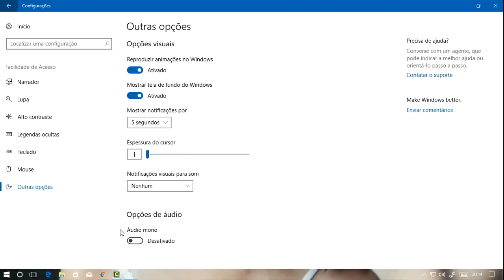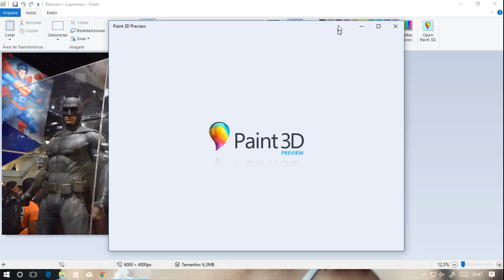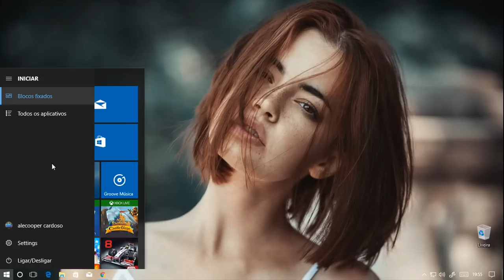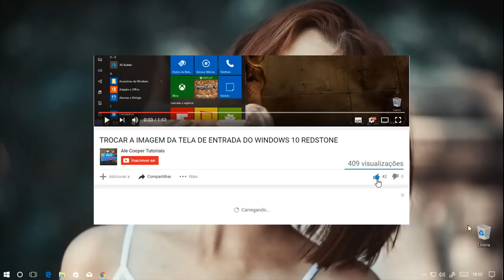REVIEW COMPLETA DO WINDOWS 10 BUILD 15025 +ISO OFICIAL x64 e x86 (PT-BR)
ISO's OFICIAIS DA BUILD 15025 X64 E X86 NA DESCRIÇÃO, PARA VOCÊS :D
VÍDEO REVIEW DA BUILD 15002 A 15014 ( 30 MINUTOS)

TORNA-SE INSIDER PARA RECEBER ESTA BUILD

DOWNLOAD DA ISO PT-BR (OFICIAL)

X64

X86

LINK PARA VOCÊ CRIAR A SUA ISO DA BUILD  15025, COM A EDIÇÃO QUE VOCÊ DESEJAR:

DOWNLOAD ESD (INGLÊS)

LANGUAGE PACKS (TRADUÇÃO PARA PORTUGUÊS)

X64

X86

TAGS EXTRA (IGNOREM):

pt-br iso build 15025 x64
pt-br iso build 15025 x86
15025
DOWNLOAD ISO BUILD 15025
 build 15025 x64
build 15025 x86
iso build 15025
windows 10 windows build 15025
 review windows
download windows 10 build 15025
ale cooper tutoriais
windows 10 redstone 2
 ISO BUILD 15025 PT-BR
iso 15025
game mode
iso oficial build 15025
iso build 15025
download oficial iso build 15025